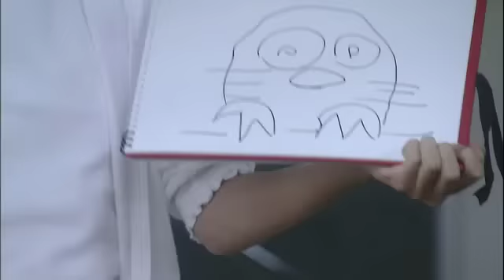志田未来さんの歌シーン ～20121103